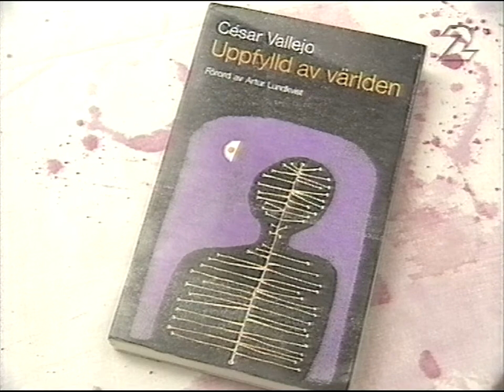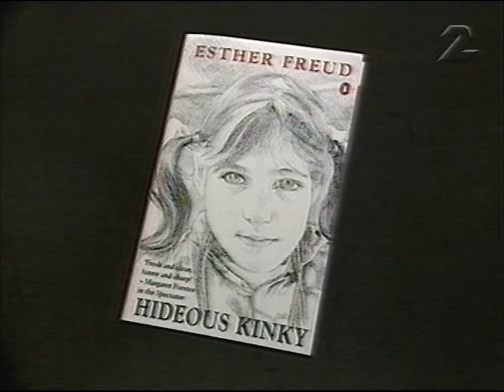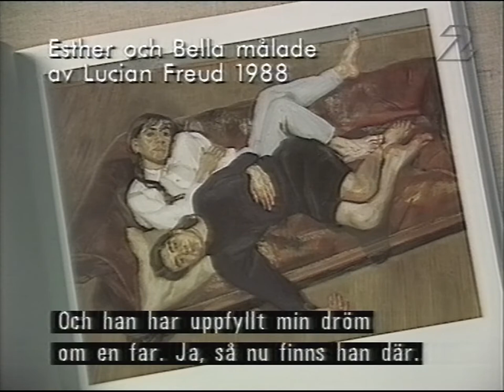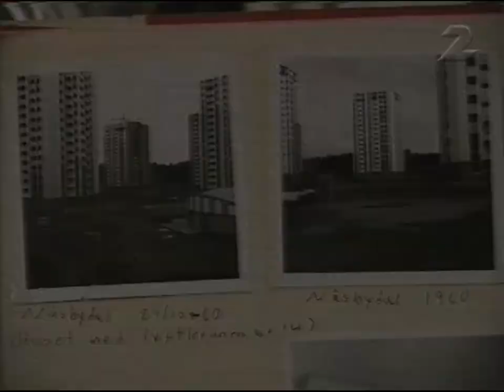Nike - Roy Anderson, Per Svensson (SVT 1996)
Ett avsnit av kulturprogrammet Nike från 1996. Med bland annat Roy Andersson och Per Svensson.